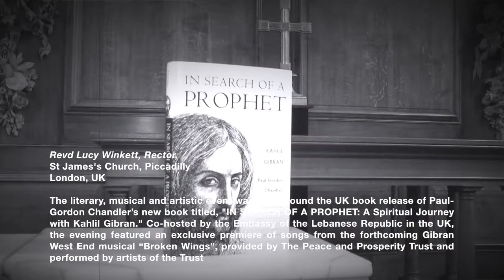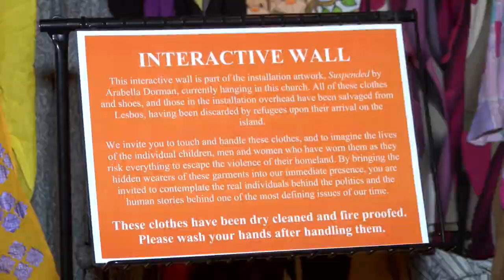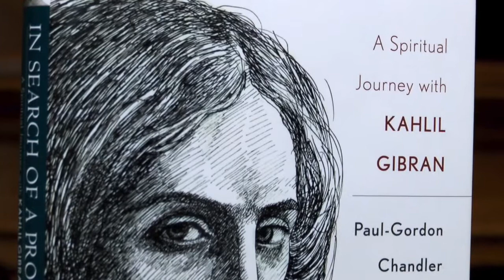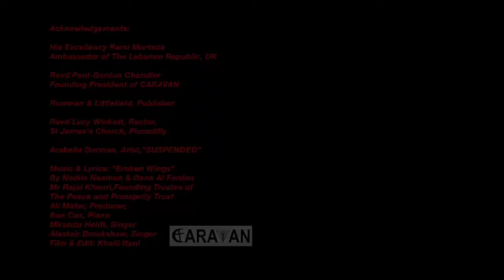"A Celebration of Khalil Gibran" - St. James's Piccadilly, London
"A Celebration of Khalil Gibran" - A CARAVAN East-West cultural event at St. James's Piccadilly, London - January 24, 2018 (co-hosted by The Embassy of the Lebanese Republic in the UK)

Produced by Khalil Itani

On January 24, 2018 CARAVAN held a special cultural event & reception at St. James’s Church, Piccadilly titled “A CELEBRATION OF KHALIL GIBRAN," --celebrating the early 20th century Lebanese born poet-artist, and author of The Prophet. The literary, musical and artistic event was held around the UK book release of Paul-Gordon Chandler’s new book titled, "IN SEARCH OF A PROPHET: A Spiritual Journey with Kahlil Gibran." Co-hosted by the Embassy of the Lebanese Republic in the UK, the evening featured an exclusive premiere of songs from the forthcoming Gibran West End musical “Broken Wings” written by actor. singer and songwriter Nadim Naaman and composer Dana Al Fardan, and produced by Ali Matar, based on Gibran's novella by the same title (provided by The Peace and Prosperity Trust and performed by artists of the Trust). Paul-Gordon Chandler, CARAVAN’s Founding President, gave a lecture presentation titled “Khalil Gibran: An Unparalleled Guide for Our Times,” taking the audience on a fascinating journey through all-embracing spirituality of Khalil Gibran. He shared how the life and writings of Gibran, as a supreme East-West figure, can be a much-needed guide for our times, related to peace, harmony and the building of bridges between the cultures and creeds of the Middle East and West. The program was followed by a book-signing and reception. The event was held under an artwork installation titled “Suspended” by CARAVAN artist Arabella Dorman that powerfully highlights the current crisis of forced displacement across the world.